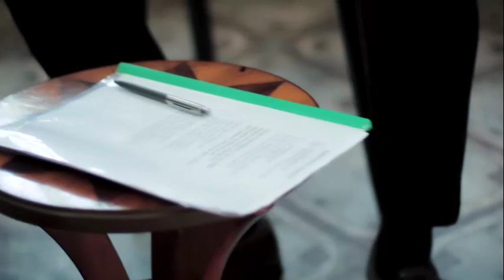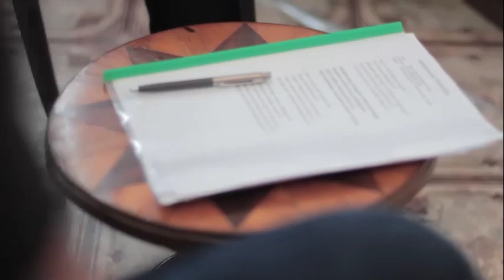MANGKONANG TSÜNGKÜM - Imcheners (AMR)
Limapor Poto mapangbo Mongpowa Tsüngküm (Autumn Season) dang ya Mangkonang tsüngküm taa aja. Tsük densema alo nong yukba tsünüsemontsütem-i pei pei ki tongsepa bener adoker külen, anemer yim den tongpang jakzüka yim ji amak. Aser yimmaklen nongi mangko lepzüka bener aroa, pei yim teyong nong mangkotem ji nangdena yur külen, yimertem ji konang küma meloshitepa pelatep. Iba dang ji MANGKONANG TSÜNGKÜM ta ajar. Iba otsü tatsü ka nongi akiteta yangloba ken lir – Talitemjen Imchen